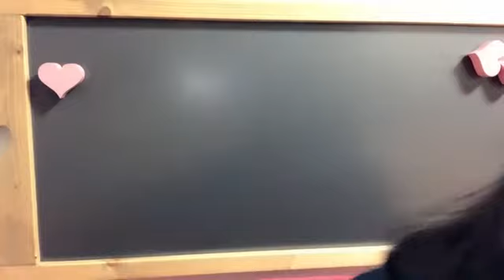山邊 歩夢（AKB48 チームB） 2021年09月10日 22時55分06秒